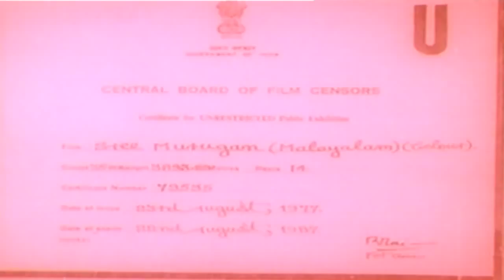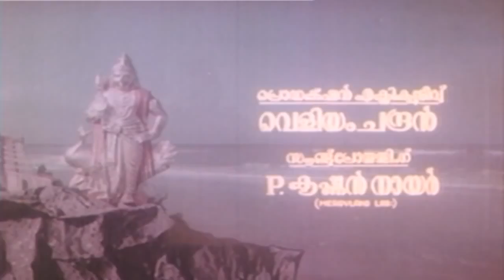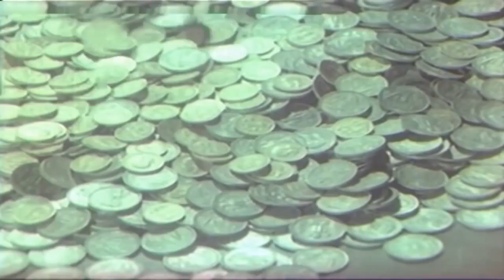Malayalam Full Movie | SREE MURUGAN | Devotional Full Movie | Thikkurissi Sukumaran Nair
Watch Malayalam Full Movie  SREE MURUGAN  Devotional  Full Movie  Thikkurissi Sukumaran Nair